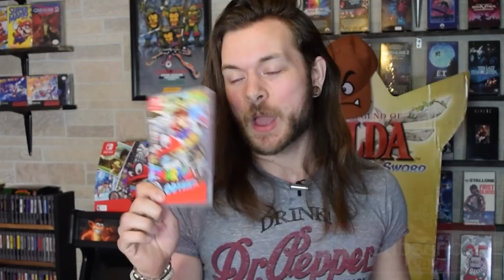Is SUPER MARIO ODYSSEY For Nintendo Switch WORTH BUYING?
freeproduct Product provided by Nintendo! Is Super Mario Odyssey for Nintendo Switch really worth buying? Is Super Mario Odyssey Overrated? Is Mario Odyssey Worth The Price Of $60? Good or bad, here gameplay and my review of Super Mario Odyssey for Nintendo Switch! WIN A MARIO ODYSSEY